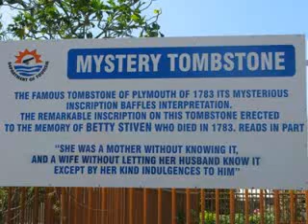AH BIG SONG, WITH A BASS LINE CALLED TROUBLE.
ublished on Oct 18, 2012 by Dwight Noel
If you have never been to a Panorama (Steel band competition) in the Republic of Trinidad & Tobago. this song will make you put down whatever you are doing to come on down for the 9th of February, 2013.

For those who are familiar with Panorama, Could this song be drafted for the following competions such as, Young King, Calypso and Soca Monrach? Will 2013 change the way Calypso is being judged?

So wherever you are coming from, don't forget to come with "AH BIG SONG" in mind!